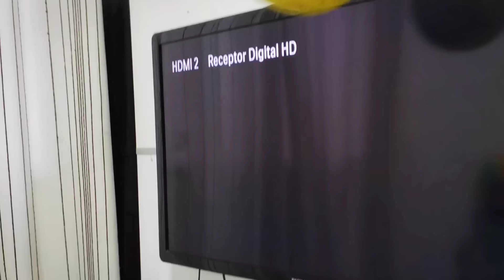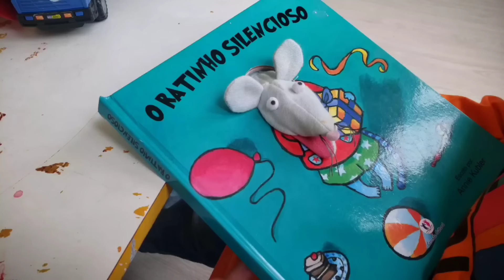AS MELHORES PARÓDIAS - MARATONA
PARÓDIA | SIMPLESMENTE ELA - MC GABZIN